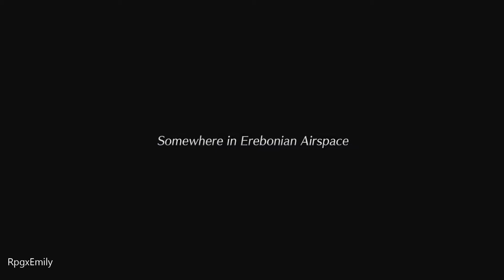Trails of Cold Steel 4 | PS4 Cutscenes |Episode 4 | Eryn Village(1)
Episode 4 For Trails of Cold Steel 4, All Cutscenes, No Battles on the PS4. I hope you guys are enjoying this amazing game as much as I am.